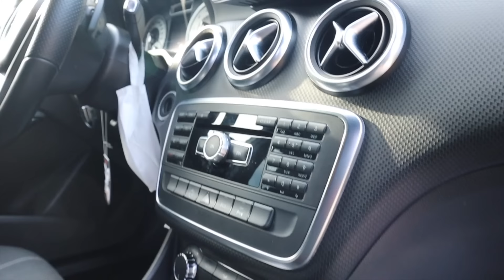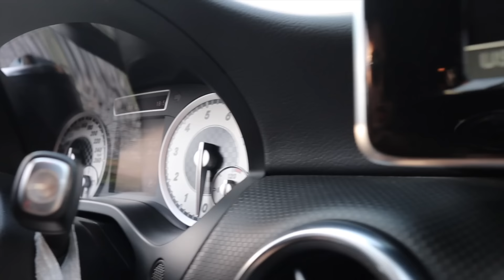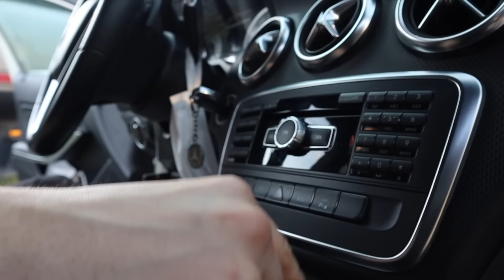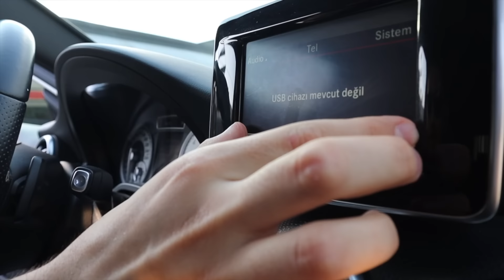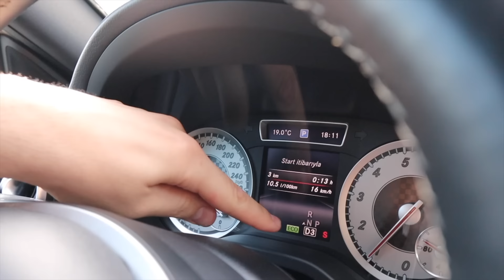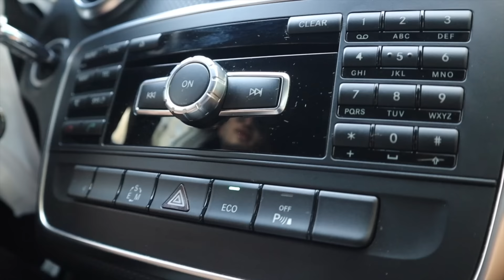250.000 TL MERCEDES A180 ALMAK !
Merhaba Küçük Burjuvazi izleyenleri ; bu videomuz da araç inceleme serüvenimizle sizlerleyiz.Bu serüvende MERCEDES A180 inceledik.Bu aracın ortalama piyasa fiyatı 250.000 TL.Araç hakkında inceleme,test sürüşü ve satın alma gibi birçok detayı videoda sizleri bekliyor.